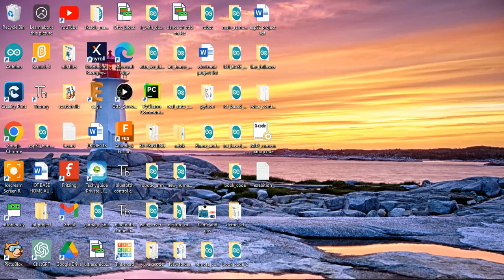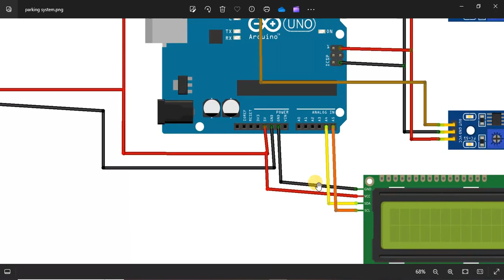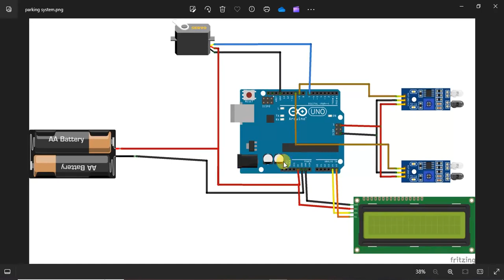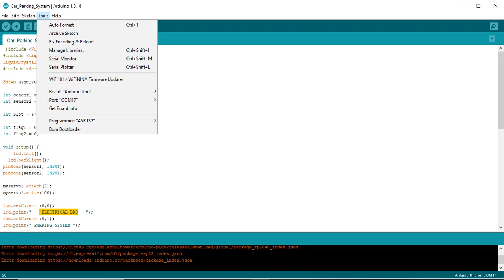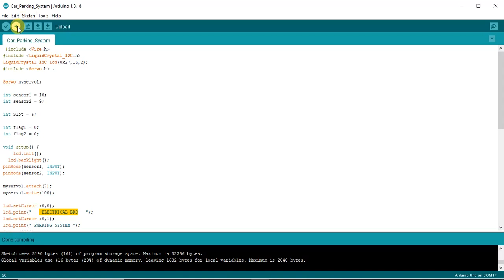How to make automatic parking system |code and circuit diagram